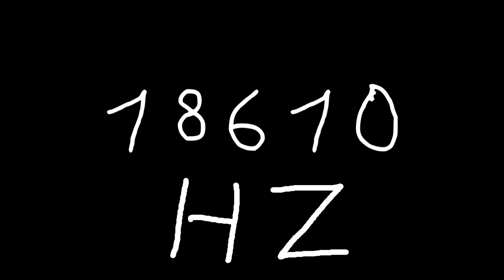18610 hz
Just sound.

chords
sounds
noise
tone
noises
tones
audio
wave
waves
sin
sine
sinus
sinoid
heart
heartbeat
resonancy